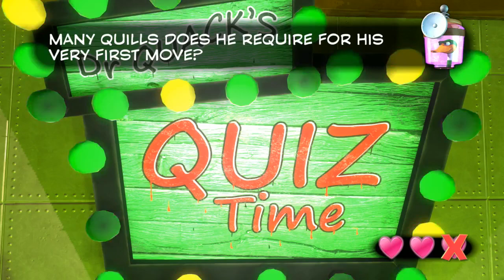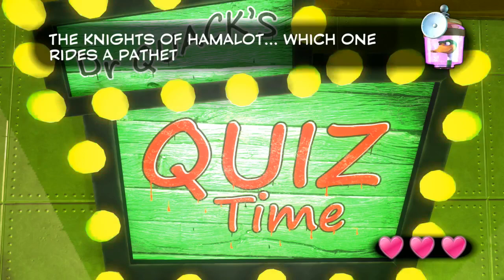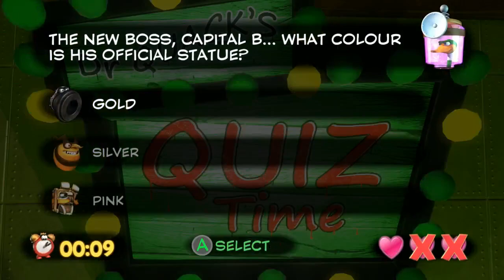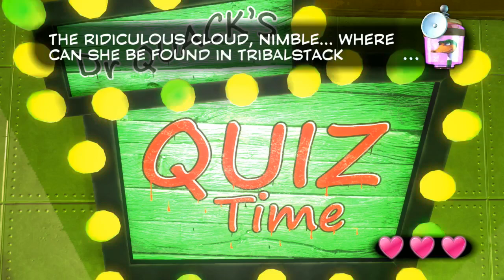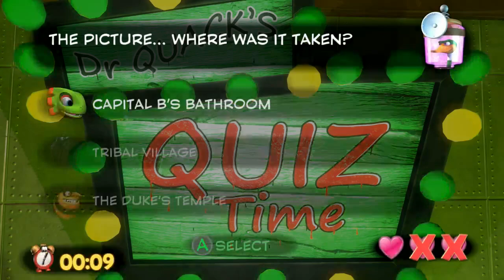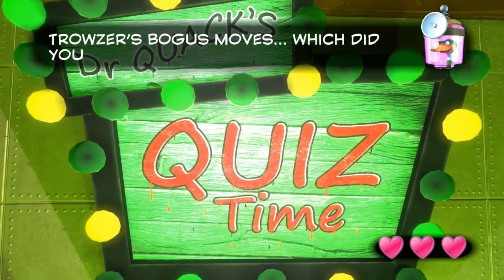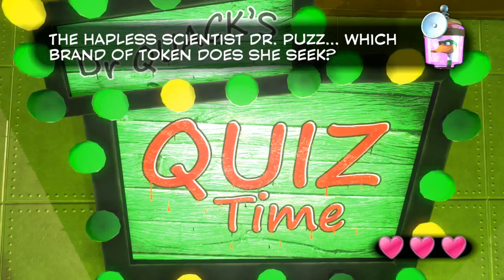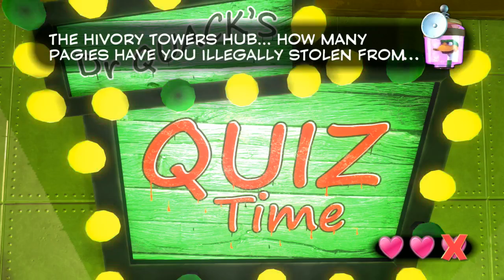Dingo Streams Yooka Laylee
Hey folks it has been a while since I last live streamed and here I am with a new live stream with the game I backed on kickstarter Yooka laylee, the wonderful spiritual successor to Banjo Kazooie, I haven't done anything recently because of lack of inspiration to do anything anymore, let's make this live stream a good one! I'd appreciate it if you guys can invite your friends to watch this live stream, I'd love this stream to be a big one, thanks :)